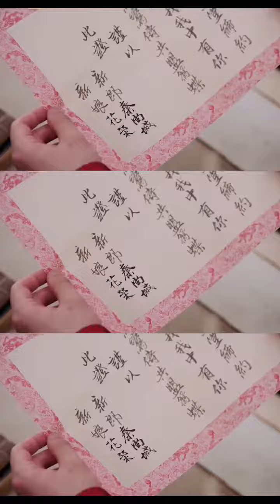珍惜27秒高冷范 过后一言难尽《一夜新娘2 The Romance of Hua Rong 2》【芒果TV青春剧场】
霸气海盗秦昊与仗义侠女赵昭仪婚前焦虑！延续他追她逃、互相攻略的甜蜜氛围！
《一夜新娘2 The Romance of Hua Rong 2》会员专享版：
《一夜新娘2 The Romance of Hua Rong 2》完整版：

剧情简介：
导演: 任海涛
主演: 袁昊、赵昭仪、王泽轩、关芯、毛娜
类型: 古装、爱情
制片国家/地区: 中国大陆
语言: 汉语普通话
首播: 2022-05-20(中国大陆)